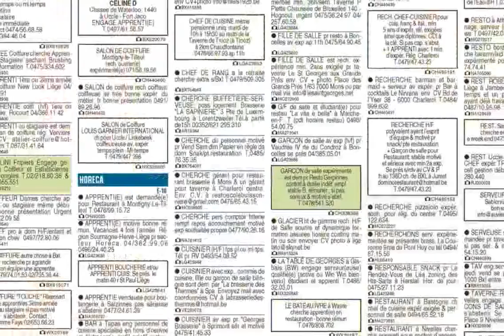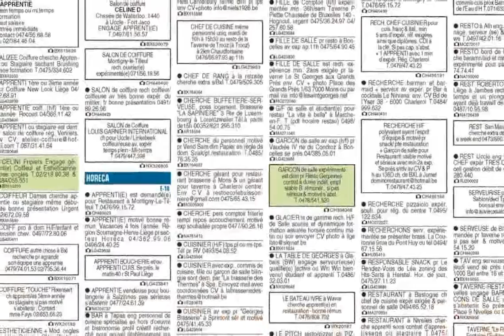Hyundai ix20 1 6 CRDi 115 CV BLUE TECNO SKY NAV automóvil 720p